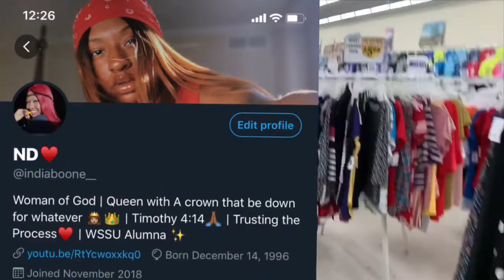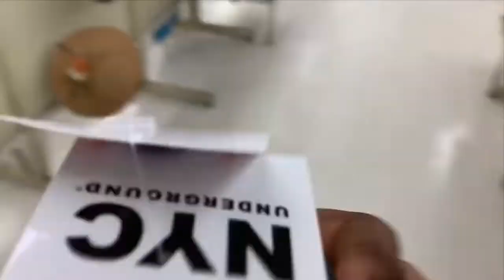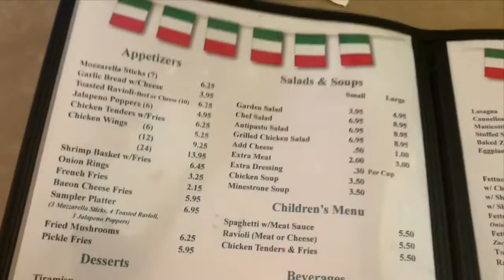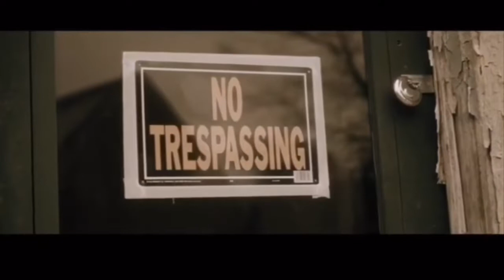Balling on A Budget | 252 | Vlog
ALL 2-5 Artists ONLY!❤️

Think I’m cute ??
Snap: indie_shana